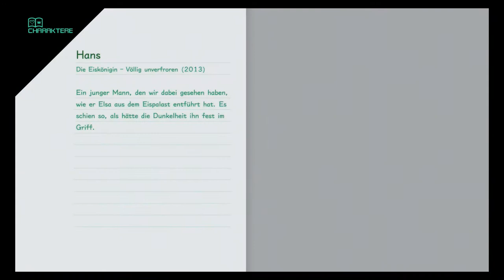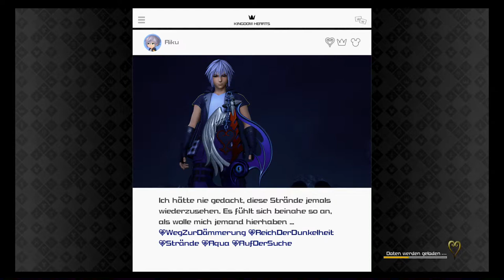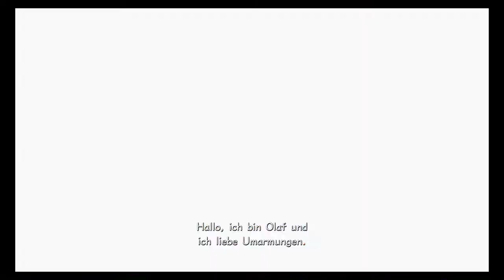Vermächtnis der Organisation? - Kingdom Hearts 3 (Blind, Deutsch, German, Let's Play)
Square Enix
and Disney